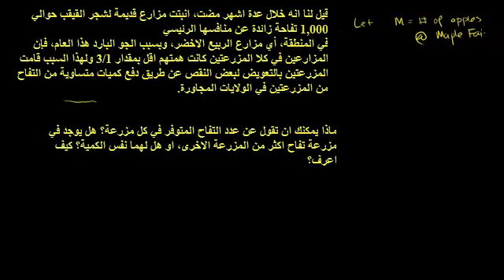ترجمة المتباينات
Interpreting Inequalities
يتناول هذا الفيديو توضيح لترجمة المسائل إلى متباينات
شكر خاص لمؤسسة شركاء في التنمية المستدامة -- فلسطين